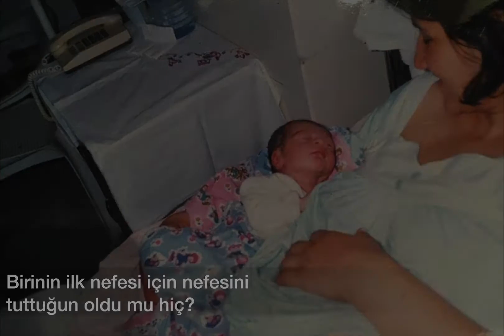Anneler Günü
Bizi doğurdukları günden bu yana hep yanımızda ve arkamızda olan annelerimizin anneler gününü kutlarız.